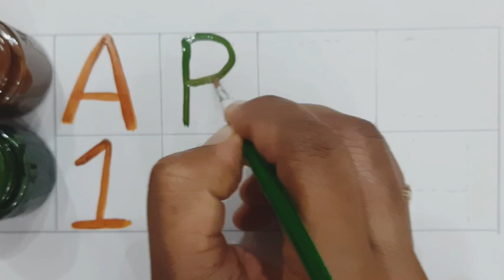How to writeABCD,a to z,a for apple🍎,alphabets# kidsclass#kidsong#toddlers# abcdsong kukuclass#1234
a for apple🍎,b for ball, छोटे बच्चो की पढाई,toddlers kidsclass,abcdsong, 123,कखग,अआइ,# Ku Ku Class ,kids knowledge, kids study, kindergarten

apple song
abcd
abcd son9
a for Apple b for ball
abcd rhymes
a se anaar
abc song

anar
abcd
phonics song
capital
abcd
# 1to100
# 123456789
hindi alphabets
hindi alphabets

Visit advertiser

# 1to100
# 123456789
hindi alphabets
hindi alphabets